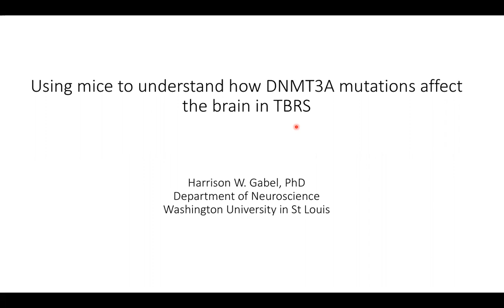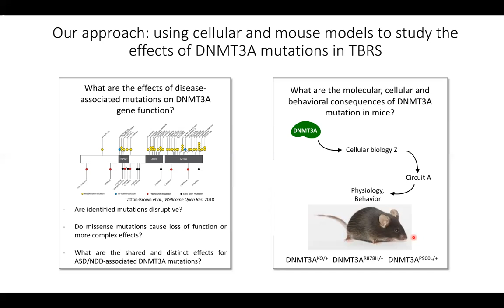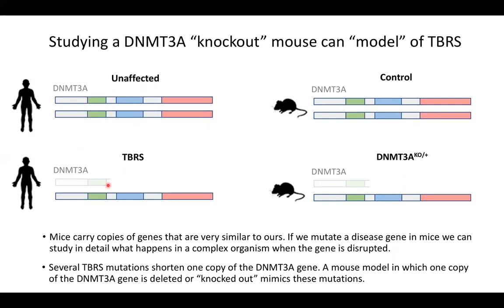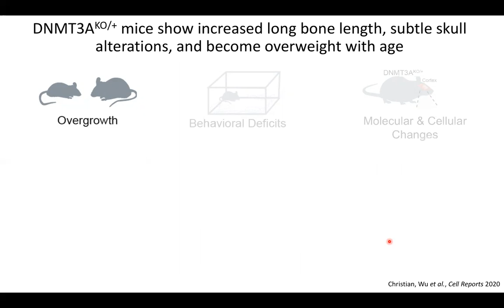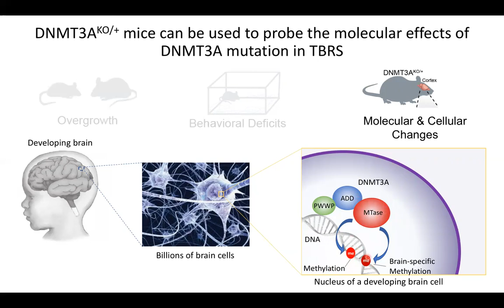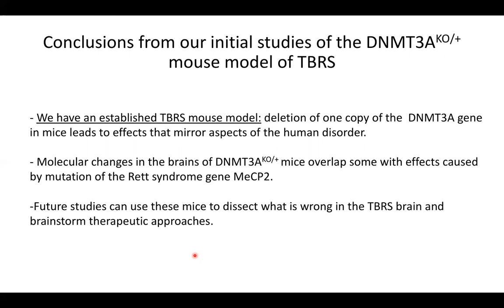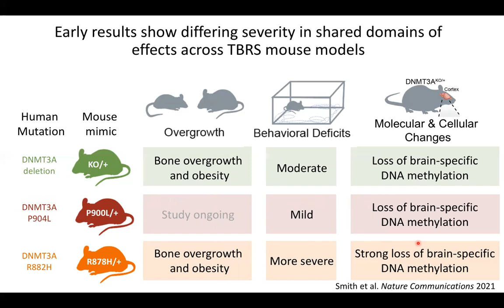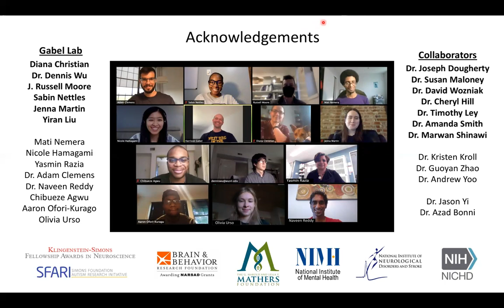Dr. Harrison Gabel, "Using mice to understand how DNMT3A mutations affect the brain in TBRS"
Dr. Gabel presents at the 2021 Tatton Brown Rahman Syndrome Family Conference.